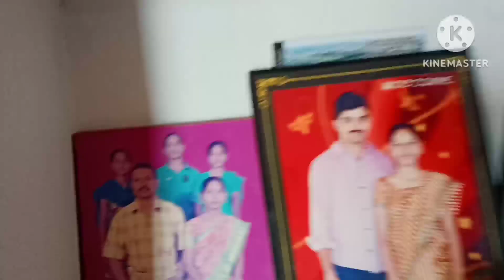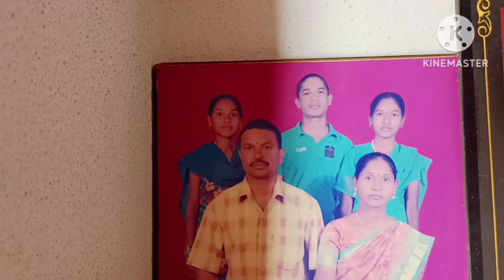sanjunihaavlogs | garden | gardening ideas for home | vlog | diml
gardening tips
gardening ofban ban
gardening for beginners
garden design
garden up
garden of words
garden
gardening ideas for home
gardening
gardening malayalam
gardening tips
gardening for beginners
gardening with usha
gardening ideas
gardening vlog
gardening vlogs
trending vlog
trending vlogs
viral videos
viral vlogs
how to
how to make
flower garden
flower gardening
vegetable garden
harvest
garden harvest